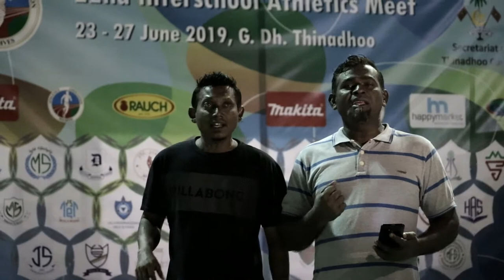Kasrathun Kuriah dhama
Inter School Athletics Meet 2019 - Thinadhoo